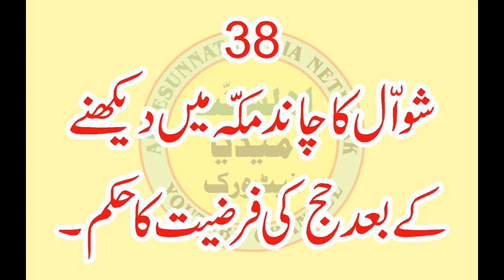Shawal K Chand Makkay may Dekhnay K Baad Haj ki Farziyat ka Hukum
038 Shawal ka Chand Makkah may , Allama Syed Shah Turab ul haq Qadri